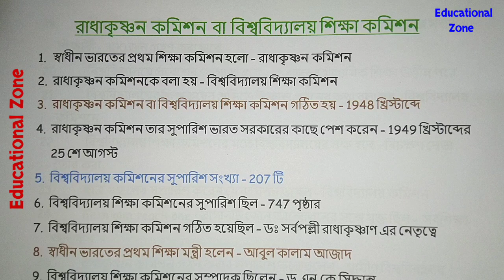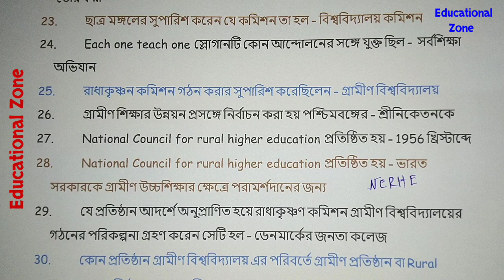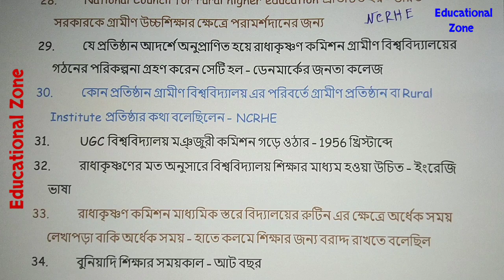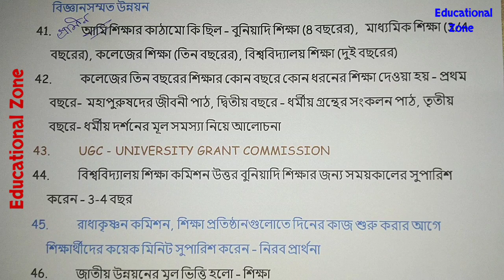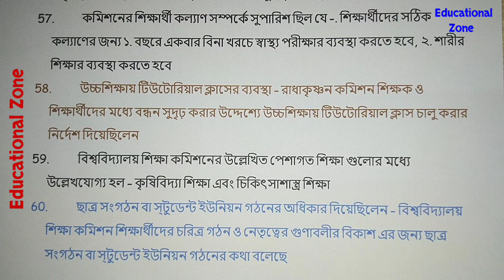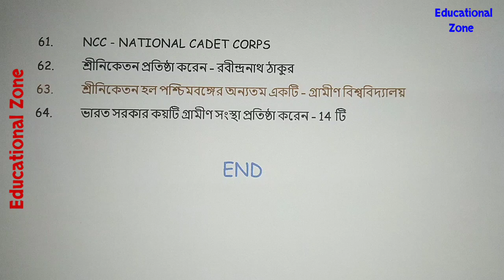SAQ » রাধাকৃষ্ণন কমিশন University Education Commission • SLST • XII 📚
Name: DEBARSHI DEBNATH
VILL: BHANGNI PART-2,
PO: NIGAMNAGAR,
PS: DINHATA,
DIST.: COOCH BEHAR
PIN: 736169